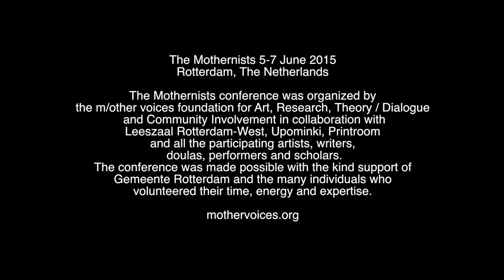Deirdre M. Donoghue (FIN/IRL), Introduction